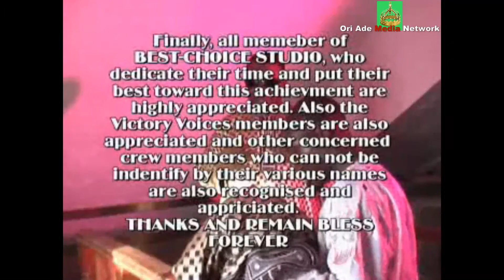TEMITOPE 2 BY EVANG.G A OLUWARINDE